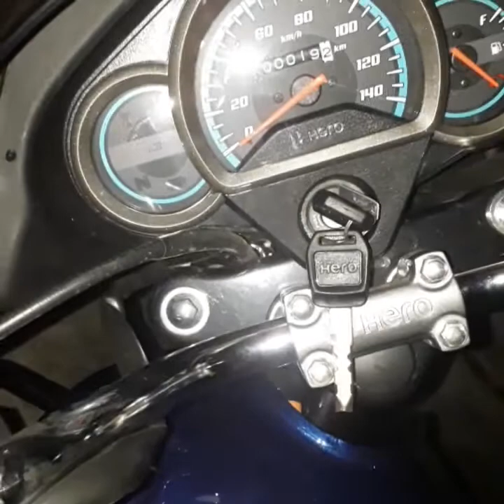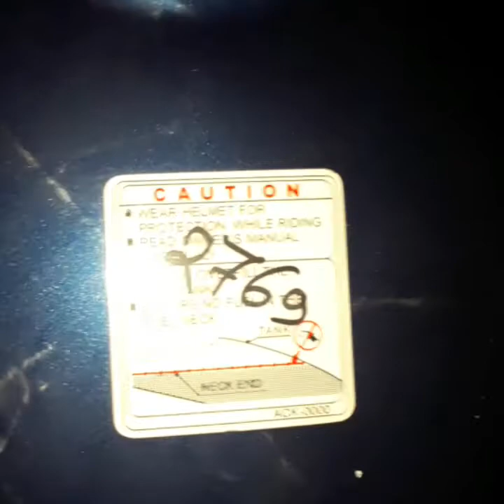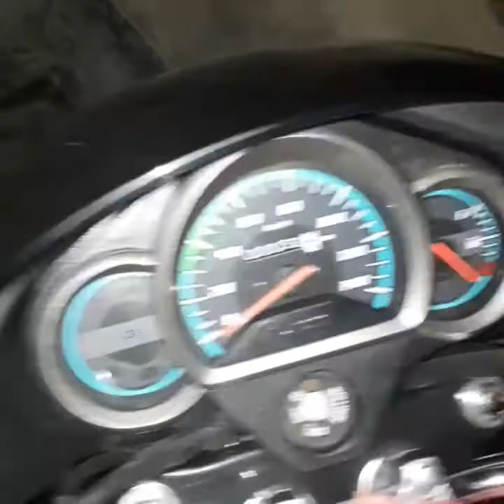super splendor bs6 review (Dhiraj vlogger)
welcome my YouTube channel today our topic is super splendor bs6 review
আপনারা আমার এই ভিডিওগুলি কে দেখে মতামত  দেবেন।
কোন কিছু জানতে চাইলে আমার এই কন্টাক্ট নাম্বারে আপনার ফোন করতে পারবেন।